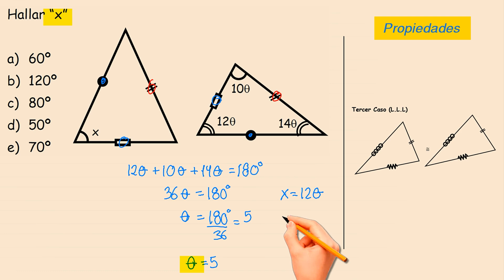Hallar “x” - Congruencia y Semejanza de triangulos - ejercicios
Hallar “x” - Congruencia y Semejanza de triangulos - ejercicios de  geometria paso a paso, ejercicios de triangulos paso a paso, aprende geometria nivel colegio y preuniversitario de manera divertida y super grafica aplicando propiedades y formulas